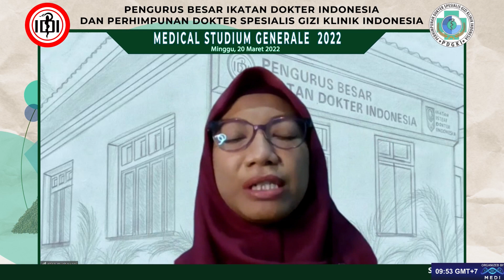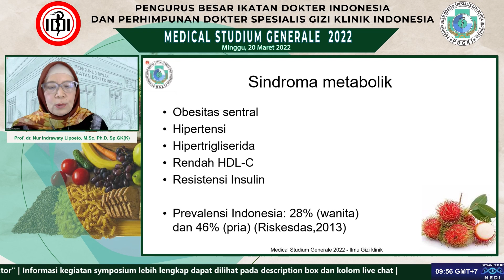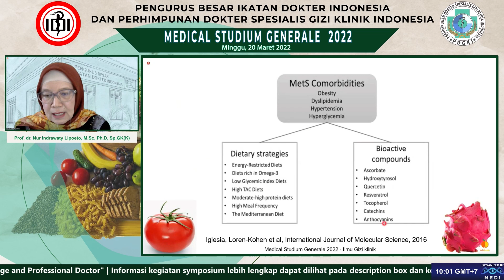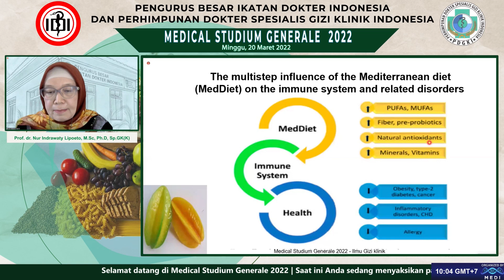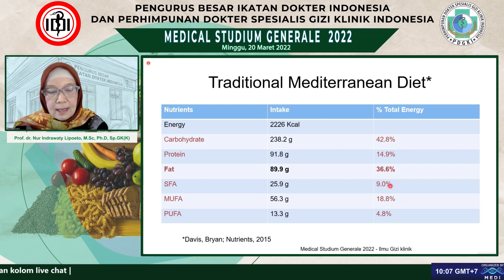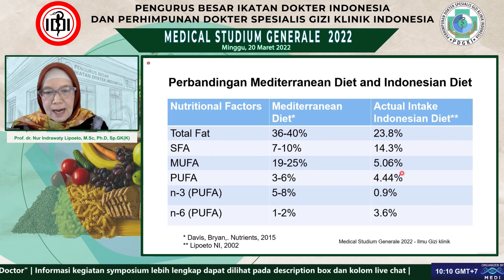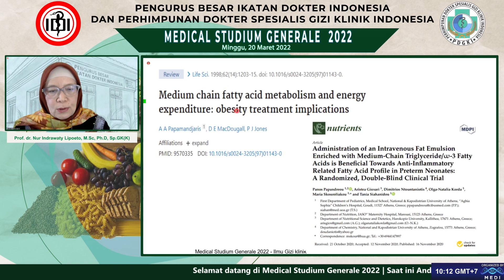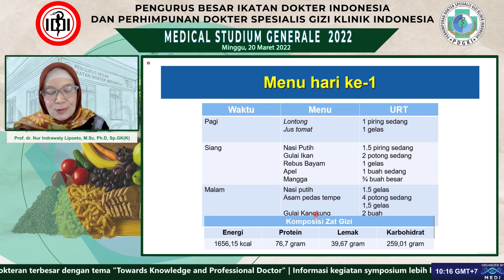Terapi Nutrisi pada Sindrom Metabolik